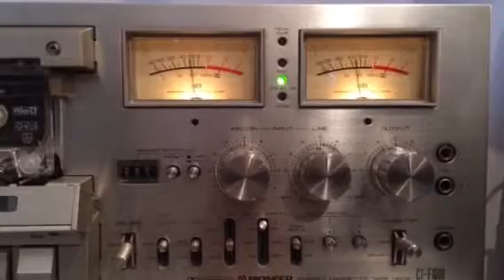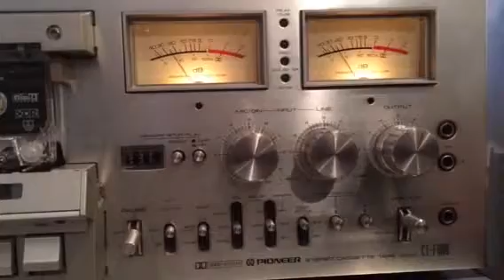Pioneer CT-F1000 Cassette Tape Deck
This is the Pioneer Cassette Tape Deck. It is in good running condition. You can see that the rewind struggles. Occasionally the Fast forward does the same.